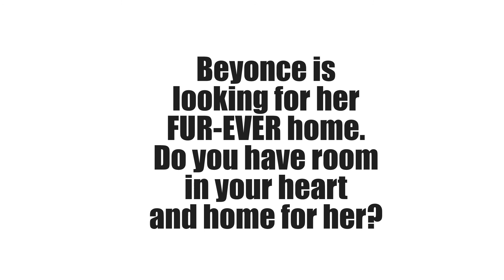Beyonce takes a FitPAWS class!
Our S.A.F.E. House Rescue foster dog, Beyonce, recently took a FitPAWS class and was as fabulous as her namesake!